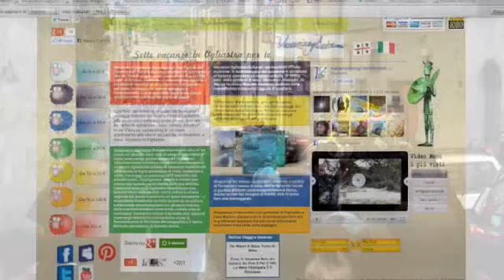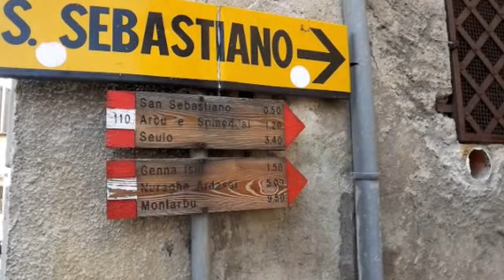Seui in festa Musiche e Gite 'medium'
Immagini di una Festa caratteristica sarda legata al culto delle anime, musiche live "Tumbarinos de Gavoi", immagini del "Trenino dei Murales di Orgosolo" e del territorio.